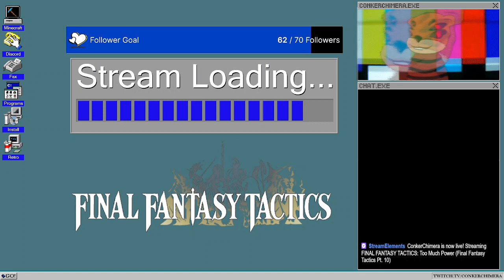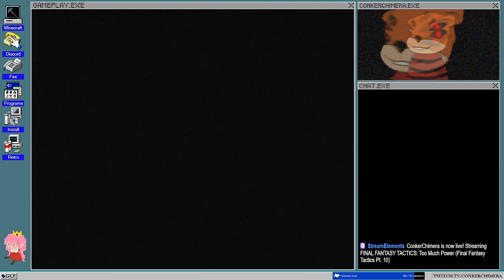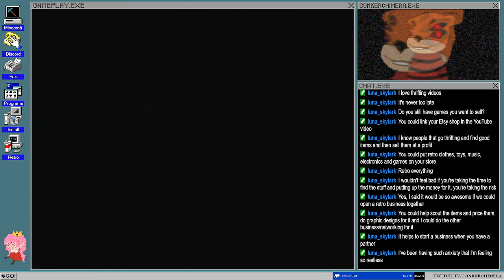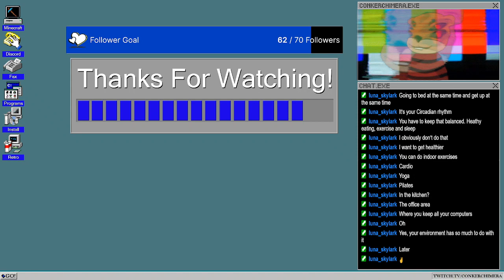The Power Of Virgo (Final Fantasy Tactics Pt. 10)